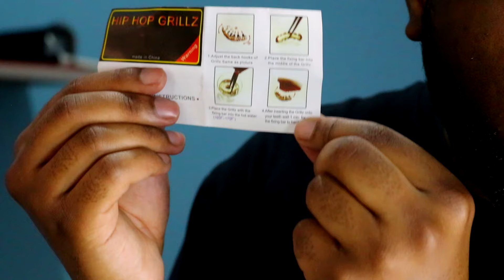CHEGARAM MINHAS COMPRAS DA SHOPEE - MUITA COISA BOA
Unboxing das minhas compras na shopee.